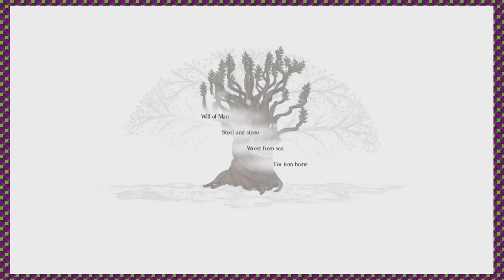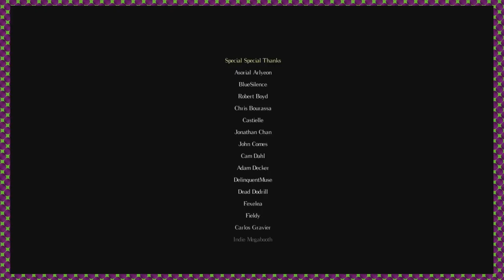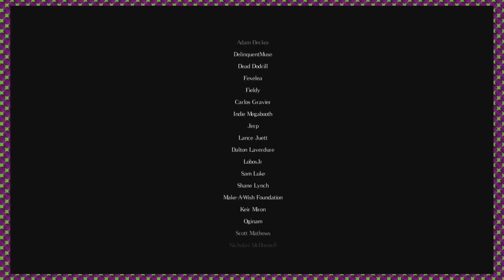Salt and Sanctuary - Episode 52 - Wangle Gaming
- Jake & Nick